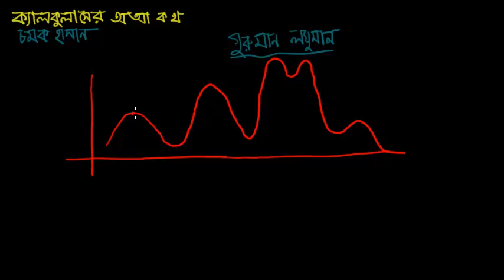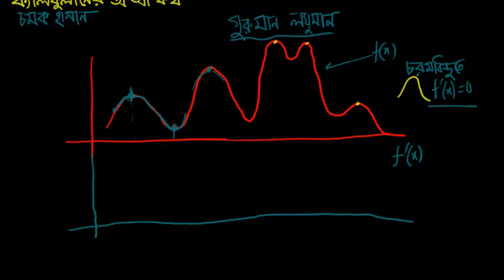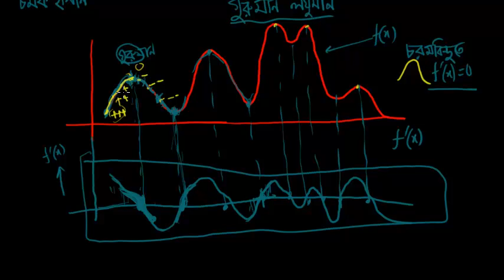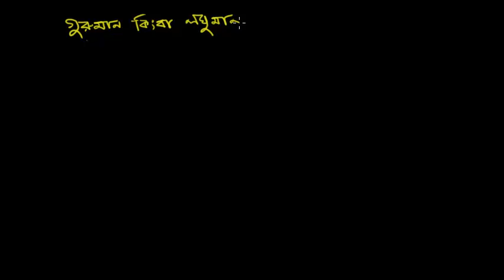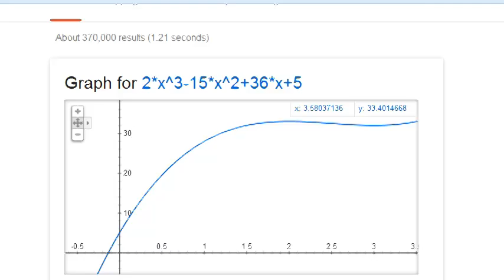গুরুমান লঘুমান calculus- 4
গুরুমান, লঘুমান কী এটা বলেছি। সেগুলো যেভাবে বের করা হয়- সেই নিয়মটার আসল ব্যাখ্যা কী সেটা বোঝানোর চেষ্টা করেছি।